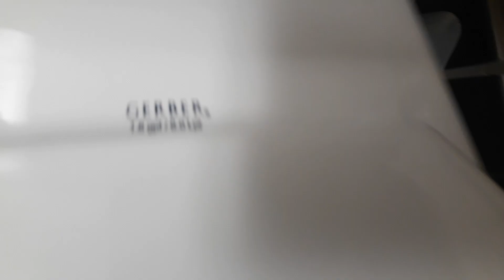#979: 2 2013 Gerber ultraflush toilets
Sorry about the shakiness of the video. The building was full so I didnt want to get caught. Anyways, these toilets are crap. Rating: 3/10